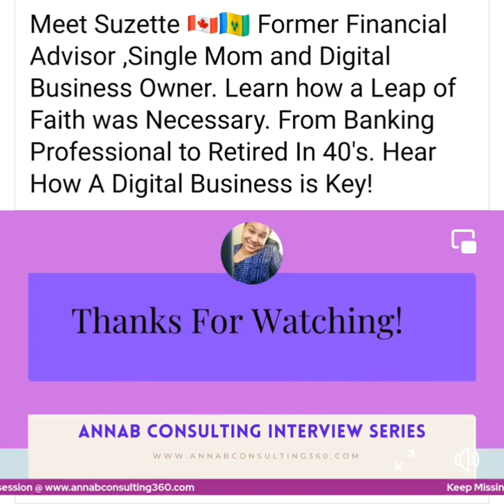Single Mom of 3|Retired in 40's| Starting An Online Business|Interview| Vincy🇻🇨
Missing Milestones? Don't Wish For Another Role .Need Extra Income?

Wish to Learn More About A Digital Business?

🔗 in Bio